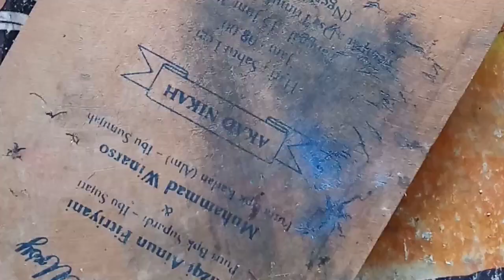How to draw a banana using Faber Castell (drawing banana)